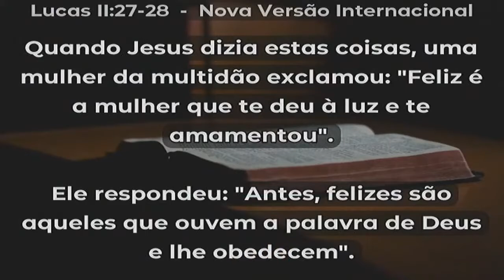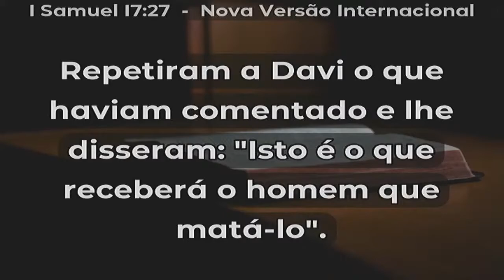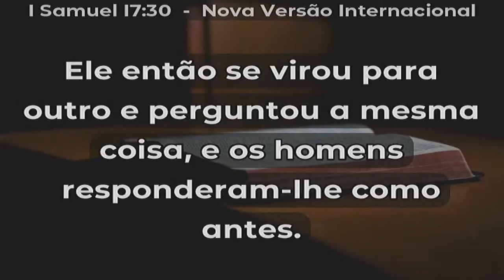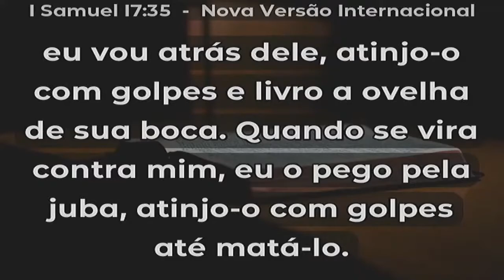O que é felicidade? - Lucas 11.27-28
Pr. Claudiomiro Caetano - Noite da Bênção 19h30